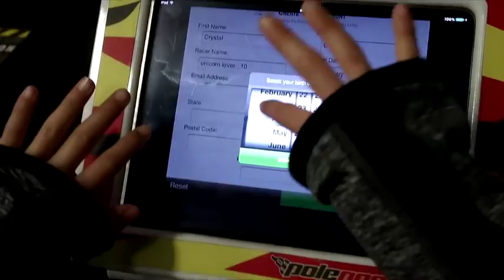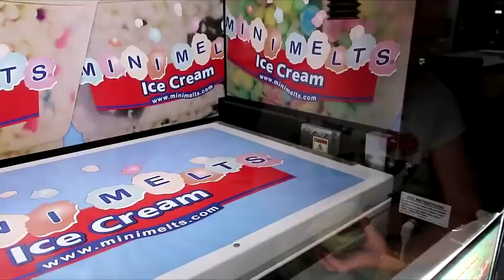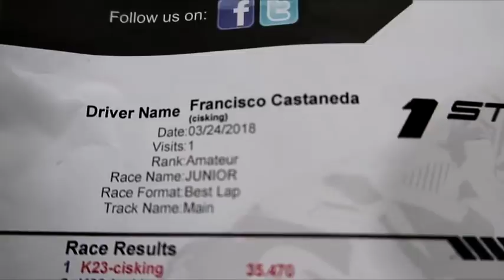What's in the box??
Speacil Guest: Instagram@Las_Comadres_official
A day with The Casta Fam